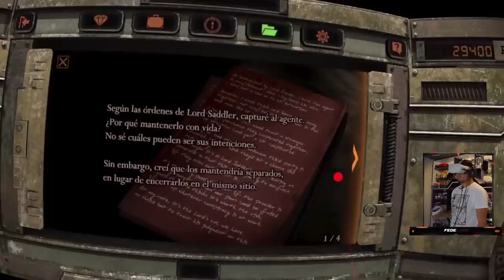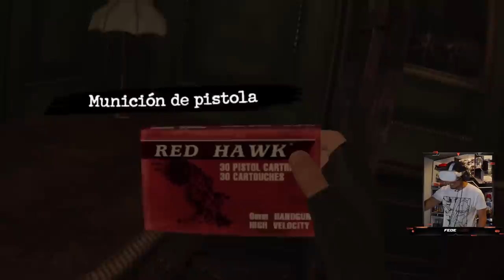¡DEL LAGO Ataca! Resident Evil 4 VR PARTE 2 I Gameplay con Fedelobo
Para los que preguntan: Estoy jugando en el OCULUS QUEST 2, una consola/sistema que no necesita conectarse a una PC. Este nuevo modelo de Oculus tiene memoria interna que te deja instalar el juego directamente en el visor, solo lo prendes, te lo pones y listo a jugar. Nosotros estamos capturandolo y transmitiendolo, por eso necesitamos conectarlo a una PC con cables, pero para jugar no son necesarios.